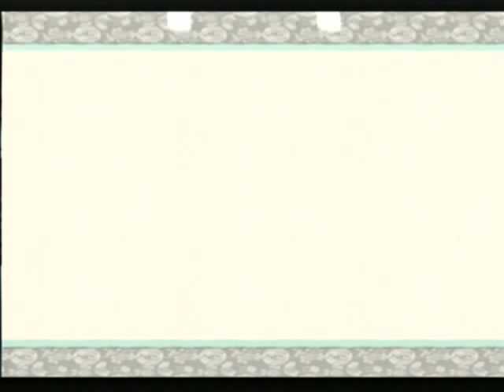Let's Play! Okami - S40 P3 - Onigiri. Stop. Talking.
And thus the assassin monsters are no more.